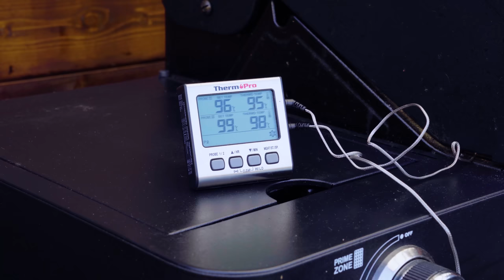Perfektes Brisket vom Gasgrill! Anleitung für zartes Beef Brisket beim ersten Versuch! Grill-Rezept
𝗜𝗻𝗵𝗮𝗹𝘁𝘀𝘃𝗲𝗿𝘇𝗲𝗶𝗰𝗵𝗻𝗶𝘀:
1. Videoinhalt
3. Rezept / Produkt
5. Kontakt
1. 🎬 𝗩𝗜𝗗𝗘𝗢𝗜𝗡𝗛𝗔𝗟𝗧:
In diesem Video grillen wir ein saftiges, zartes Beef Brisket auf dem Gasgrill. Wir räuchern / smoken es mit dem Gasgrill, dann wickeln wir das Brisket in Butcher Paper ein (oder nehmen die Ikea Koncis Edelstahlschale) und dämpfen die Rippchen bis zur gewünschten Kerntemperatur und danach geschieht die Magie und der eigentliche Trick! Das komplette Rezept für Rinderbrust und die Anleitung als PDF wie immer bei uns auf der Webseite.

Das Fleisch kommt von (Eine Empfehlung)

00:00 Begrüßung / Videoinhalt
00:54 Brisket zuschneiden & vorbereiten
03:16 Einstellungen beim Gasgrill
04:00 Brisket würzen
04:28 Räuchern mit dem Gasgrill
05:24 1. Phase Brisket räuchern
07:32 2. Phase Butcher Paper oder Ikea Koncis
10:57 3. Phase Beef Brisket ruhen lassen
12:31 4. Phase Trick für perfektes Ergebnis
14:20 Das fertige Ergebnis
15:19 Fazit, Tipps & Tricks zum Abschluss

2.2 Instagram:
Bekommt einen Einblick hinter die Kulissen!

❤Ich danke euch für euren Support!
Inhaltlich verantwortlich:
Joscha Bastians und Madita Giehl GbR